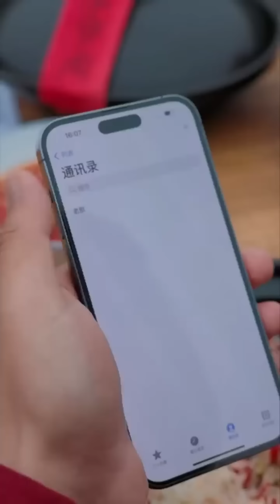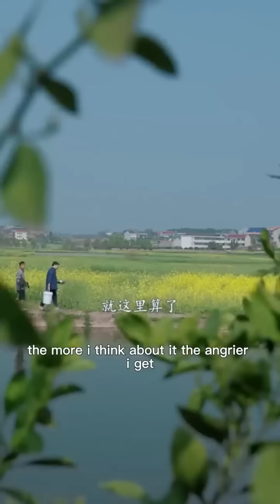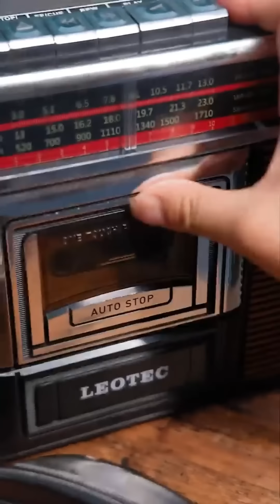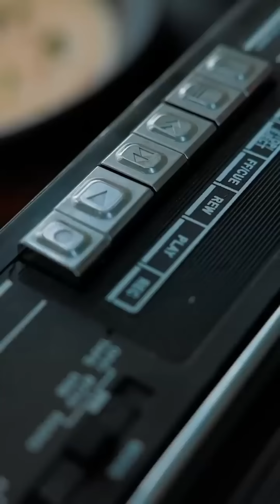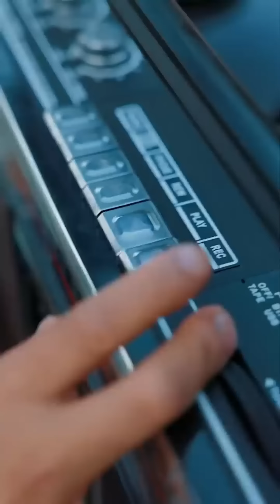What's Your Father's Father's Name? | TikTok Video|Eating Spicy Food and Funny Pranks|Mukbang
During the production of the video, we paid special attention to the sourcing of ingredients to ensure they did not involve any form of animal cruelty.

Whoever finishes eating first doesn't care | TikTok Video|Eating Spicy Food and Funny Pranks|Mukbang